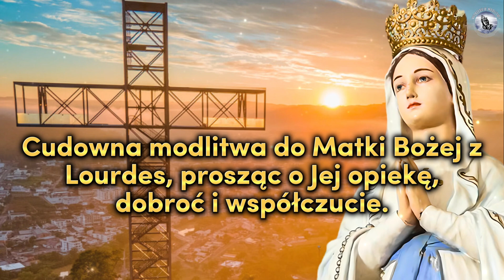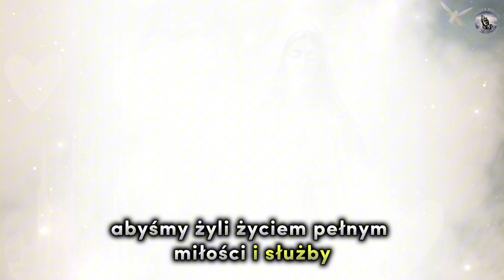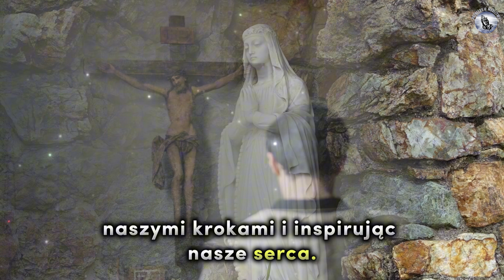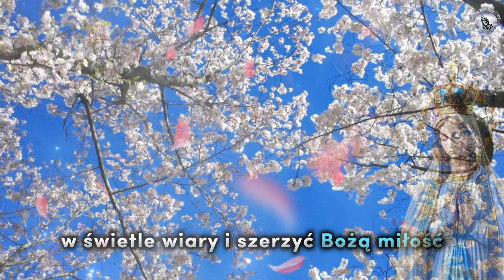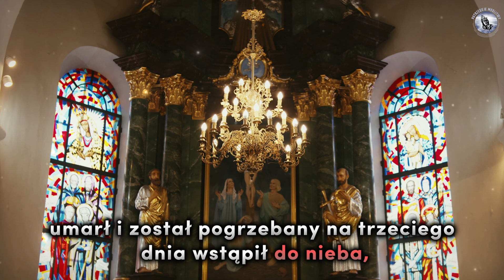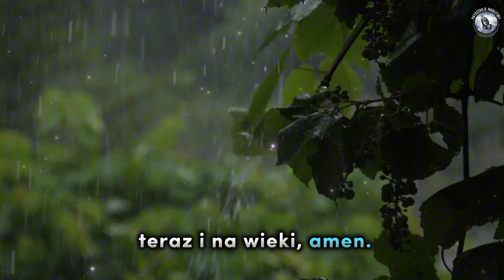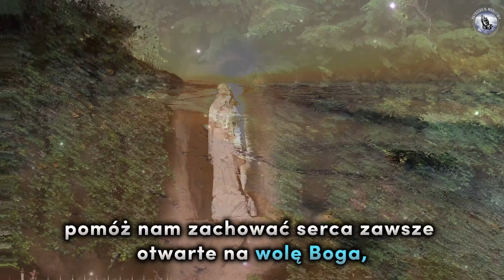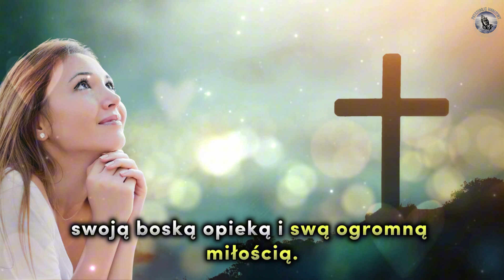🛑CUDOWNA MODLITWA DO MATKI BOŻEJ Z LOURDES: OTRZYMAJ BOŻE UZDROWIENIE I OCHRONĘ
Wesprzyj kanał lajkiem i komentarzem! Twój udział jest dla nas niezbędny, abyśmy mogli codziennie dzielić się z Tobą podnoszącymi na duchu treściami. Wierzymy, że zjednoczeni możemy nieść Wiarę i Nadzieję wszystkim, którzy jej szukają. Niech Boże światło oświetla nasze ścieżki dzisiaj i zawsze. 🌟🙏

🌺 Odmawiajcie codzienne modlitwy.

🌸 Podzielcie się swoimi intencjami w komentarzach, abyśmy mogli uwzględnić je w naszych modlitwach. 🧎

➡️Wnieś swój wkład oglądając, udostępniając tę ​​modlitwę i włączając powiadomienia🔔

👍 Wesprzyj nas zostawiając lajka. 😇

Wdzięczność 🙌 💐 🙏✨